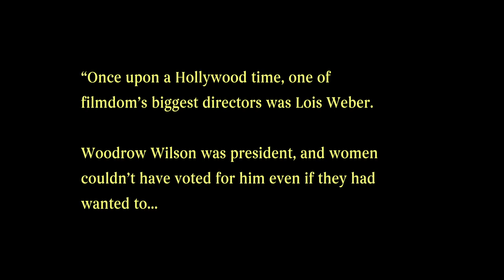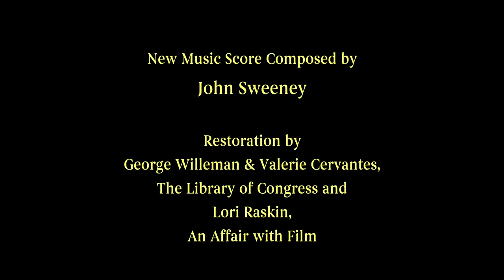SIFF 2017 Trailer: The Dumb Girl of Portici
Screening at the Seattle International Film Festival. Tickets available now

USA | 1916 | 115 minutes | Lois Weber

In the early 20th century, superstar ballerina Anna Pavlova and film pioneer Lois Weber collaborated on this epic romance, the first blockbuster film from a female director. Missing for nearly a century, the original cut of this groundbreaking film now returns in a new restoration.

Two of the most iconic and talented women of the 20th century, Lois Weber and Anna Pavlova, teamed up to create this romantic silent drama. Shot in 1915 and recently restored, The Dumb Girl of Portici follows the love affair of the mute Fenella, a poor Italian girl, and her lover, the wealthy Spanish aristocrat Alphonso. In her only starring role in film, prima ballerina Pavlova (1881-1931) portrays Fenella. Gesturing with her whole body, her graceful dominance commands the screen to the point that the audience is almost grateful for the lack of dialogue; any distraction from her performance would be criminal. Weber (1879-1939), a pioneering auteur and arguably the most powerful woman director in film history, simultaneously captures the intimacy of an illicit love affair and the war and chaos stirred by it. The Dumb Girl of Portici showcases the extreme responsibility each woman takes on in regards to her craft. Together they created a film that asserts its significance over a century after its creation.